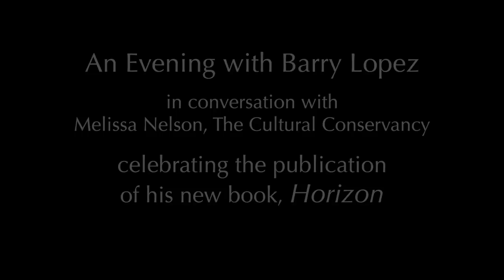Barry Lopez: The Search for Meaning in A Broken World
This video documents our May 7 event, co-presented with Point Reyes Books, with Barry Lopez in conversation with Melissa Nelson. Barry is an essayist, author, and short-story writer, and has traveled extensively in remote and populated parts of the world.

Barry Lopez
Barry Lopez is an essayist, author, and short-story writer, and has traveled extensively in remote and populated parts of the world. He is the author of Arctic Dreams, for which he received the National Book Award; Of Wolves and Men, a National Book Award finalist; and eight works of fiction, including Light Action in the Caribbean, Field Notes, and Resistance. He contributes regularly to Harper's, Granta, The Georgia Review, Orion, Outside, and The Paris Review. In his nonfiction, Barry often writes about the relationship between the physical landscape and human culture.

Geography of Hope
In 2019, Geography of Hope is expanding from a one-weekend event to a year-long series of gatherings, pilgrimages, film screenings, conversations and art exhibits that explore the theme of “The Sacred in the Land.”